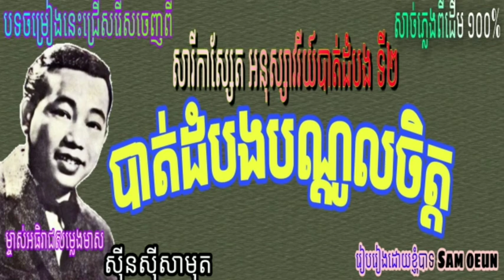បាត់ដំបងបណ្ដូលចិត្ត ច្រៀងដោយ លោក សុីនសុីសាមុត